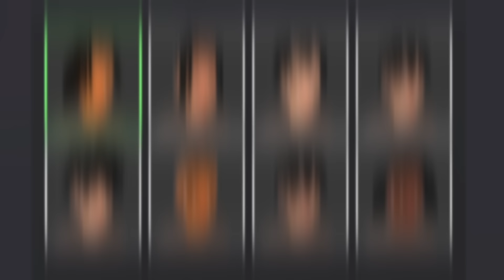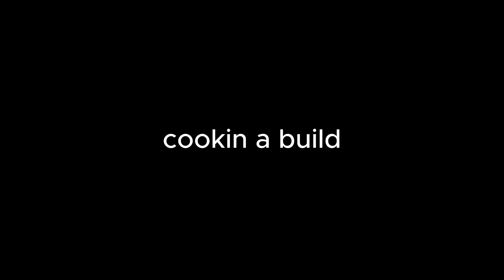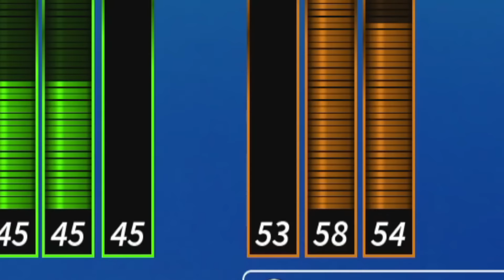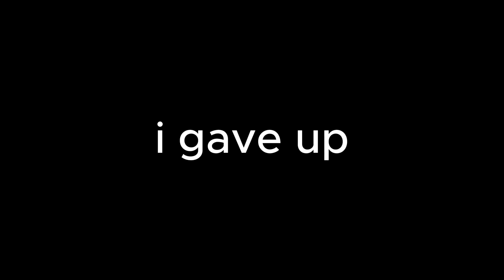This NEW Roblox Basketball Game MIGHT be better than NBA 2K24..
Smile :)